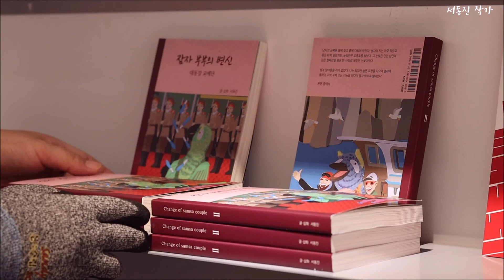개인전 합니다 ㅣ 잠자 부부의 변신 - 대동강 교예단 ㅣ 전시 설치 영상 ㅣ 뮤지엄 홀리데이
제가 드디어 개인전을 합니다.
이번 개인전에서는 소설을 발표하고요.
소설의 삽화도 함께 볼 수 있는 전시로 준비했습니다.
전시 장소는 강릉 뮤지엄 홀리데이 입니다.
주말만 운영하는 갤러리고요. 관람 시간은 11:00 ~ 19:00까지입니다.

이번 전시는 강릉문화재단 후원으로 진행됩니다.
주말에 강릉에 오시게 되면 전시 보러 와 주시면 감사하겠습니다.
책도 나왔으니 책을 기다리시는 분들은 제 인스타그램이나 댓글로
문의 주시면 감사하겠습니다.
그럼 저는 전시장에서 뵙겠습니다.